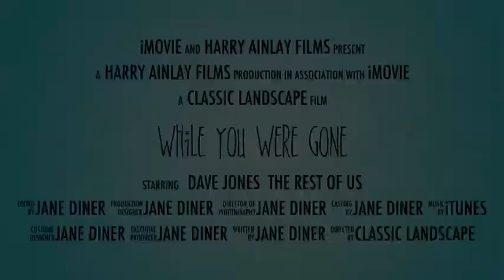While you Were Gone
Everything is AWESOME, when you work as a team.